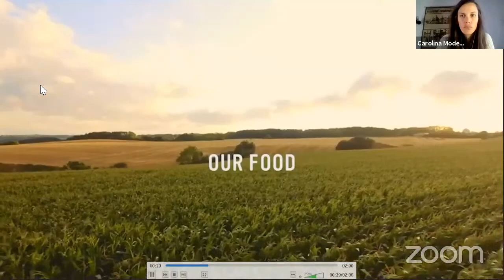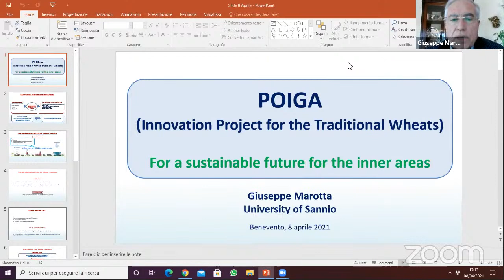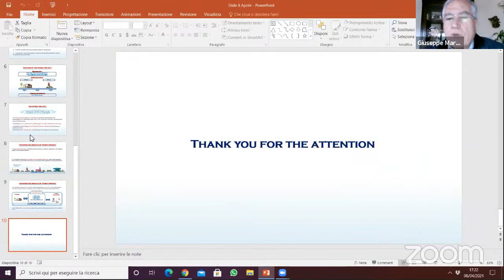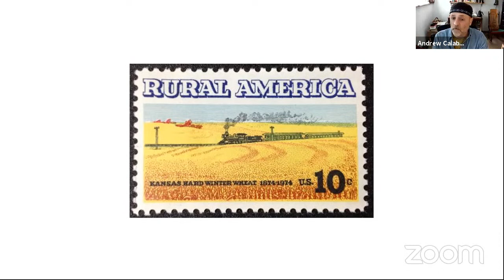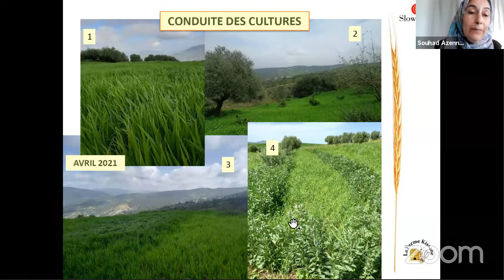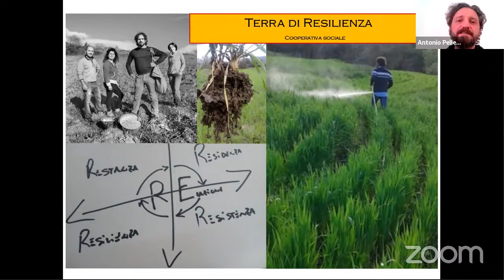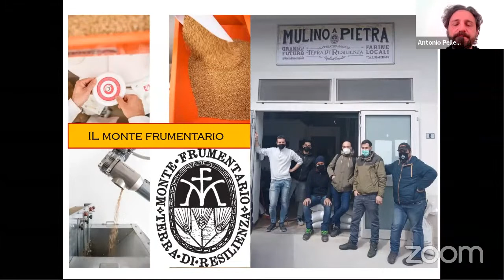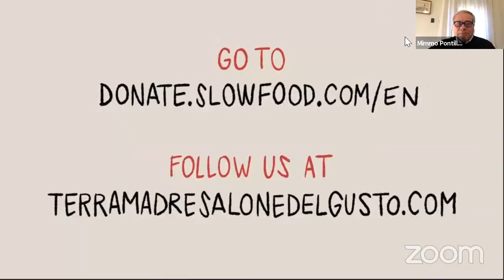Slow Grains: champions of traditional grains of the world, unite!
The Slow Grains network welcomes all those who study, cultivate, work with and promote native grain varieties.

There’s a diverse range of traditional grains, all with unique sensory characteristics. They’re an important part of local food systems and communities; they’re an expression of the identity of their local areas, from the Alps to the Mediterranean and Europe and from the United States to Australia. Slow Grains aims to put these qualities of traditional grains in the spotlight.

In this forum Slow Grains will show how choosing traditional grain varieties means supporting a healthier diet, local economies and agricultural models that work in harmony with the environment. In recent years good practices (of cultivation and processing of grains) have multiplied around the world: Presidia and Communities have been formed, and there have been important events like Sementia in Italy. Now it’s time to take another step forward, putting the communities and other interested parties in contact and creating an international Slow Grains network

Speakers:

    Souhad Azennoud, teacher of agroecology, producer of oil, coordinator of the Presidium for Rif Einkorn Wheat and the Slow Food Community Jballas for Biodiversity
    Andrew Calabrese, teacher of Media Studies, University of Colorado – Boulder, member of the Colorado Grain Chain and Slow Food USA
    Giuseppe Marotta, University of Sannio, manager of the scientific innovation project on ancient grains
    Antonio Pellegrino, Terra di resilienza cooperative
    Francesco Sottile, University of Palermo and member of the Executive Committe of Slow Food Italia

Moderator: Mimmo Pontillo, Exceutive Committee of Slow Food Campania and coordinator of Sementia

The event is produced as part of the Project for innovation for ancient grains financed by PSR Campania 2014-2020.